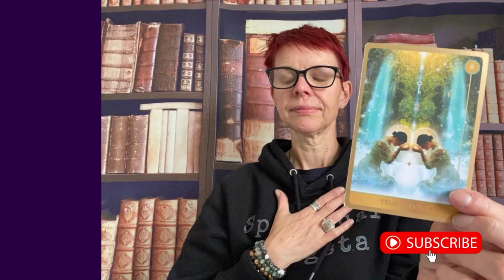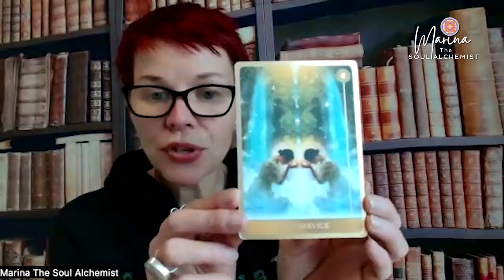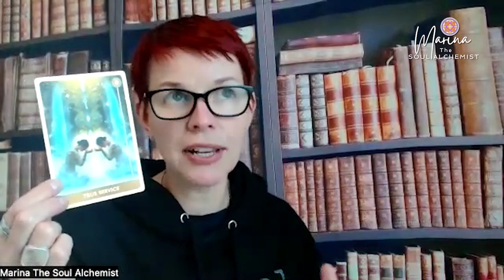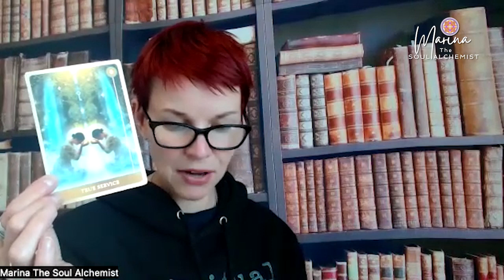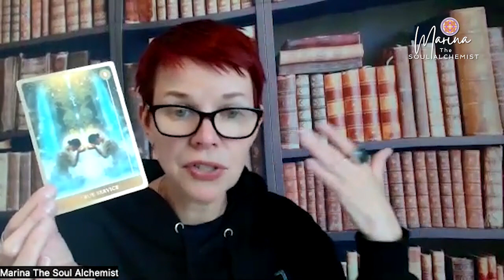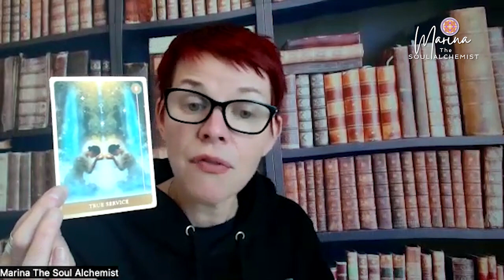📜 How To Release Vows Of Servitude & Sacrifice || Akashic Healing Meditation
🗝 WEEKLY AKASHIC ALIGNMENT - Tune In & Tune Up
📣 JOIN ME TO GO DEEPER...
For a weekly sacred practise that supports your connection to your Akashic Records for Clarity, Guidance & Healing.
📜 THIS WEEK YOU WILL LEARN HOW TO...
Release Vows of Servitude and Sacrifice that keep you stuck in patterns of people pleasing and the need to fix, save and heal others in lieu of having your own desires and needs met.
📜 Intro - 0:00
📜 Meditation - 6:00
📜 Grounding - 29:00
📖 THE AKASHIC RECORDS…
Are an ethereal library of infinite wisdom, residing beyond the realms of time and space. They hold the collective consciousness and energetic imprints of every Soul, every event, and every experience that has ever occurred.
It's like the ultimate cosmic memory bank, and tapping into it can be a game-changer on your journey of self-discovery and personal growth
🔎 WHAT WILL YOU DISCOVER TODAY?
NEED TO GO DEEPER?
⁉ Are you looking for a life or business up-level or breakthrough? DM me to find out how I can help you move forward or book a ☎ 20 min chat to see how I can unlock💫magick for you.